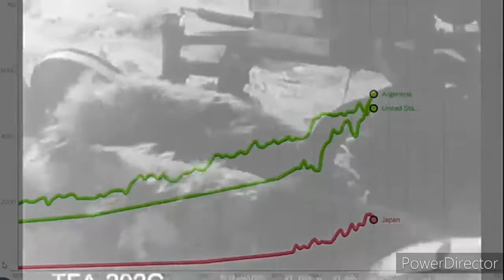de1853-2021 rico y pobre